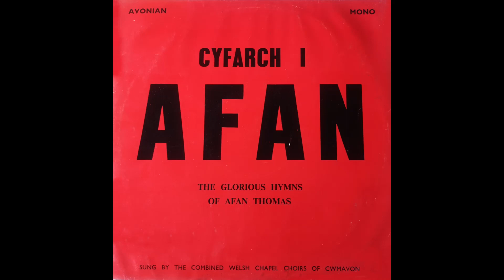CYFARCH I AFAN The Glorious Hymns Of Afan Thomas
Track 1 Tymaen
Track 2 East Lodge
Track 3 Llanbaglan
Track 4 Spes
Track 5 Vaughan
Track 6 Nokomis
Track 7 DanyGraig
Track 8 Cwmclais
Track 9 Llanarth
Track 10 Pwllyglaw
Track 11 Frongoch
Track 12 Tommy